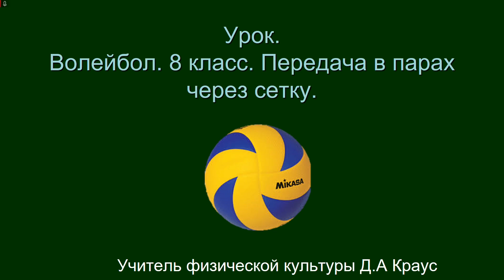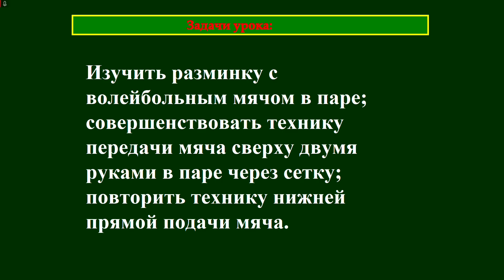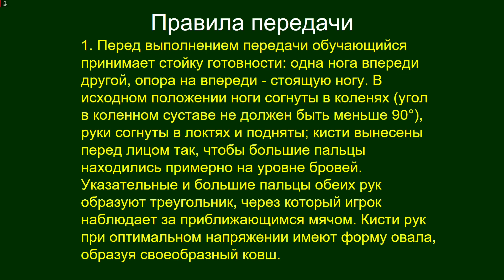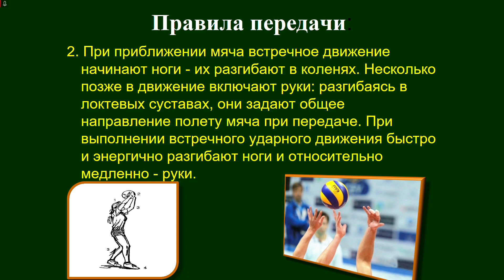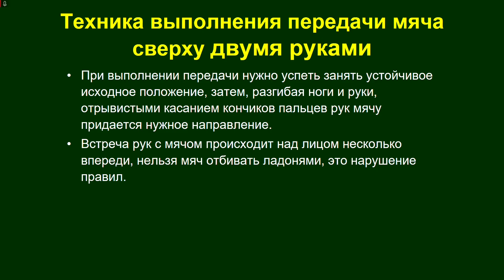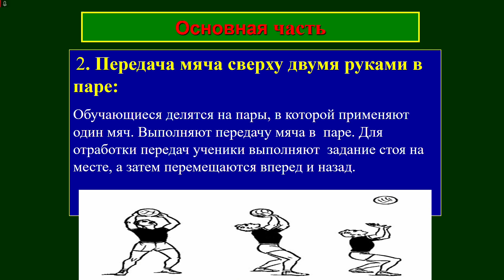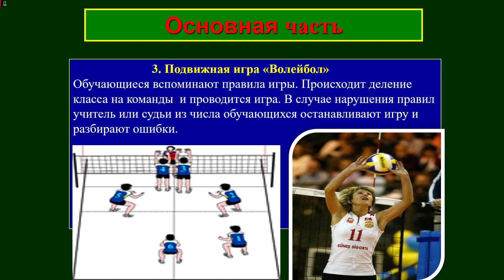11 04 20 8кл Физра Краус